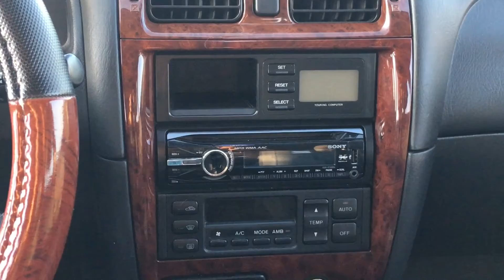Vlog : Mazda 626 pro zákazníka , ukázka 20 let starého auta